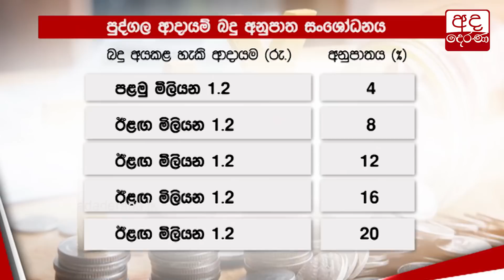බිලියන 695ක පරිපූරක ඇස්තමේන්තුවක්...